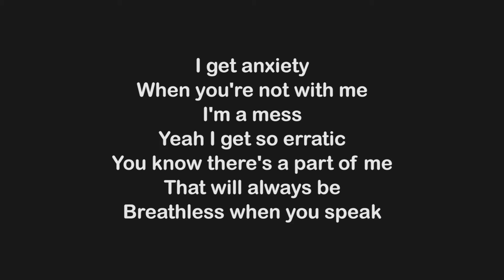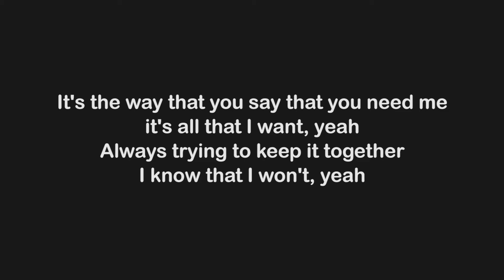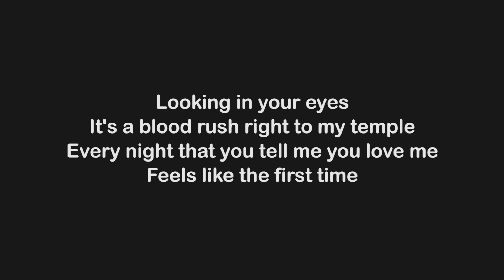NICK JONAS - NERVOUS (KARAOKE / INSTRUMENTAL / LYRICS)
"Nervous"

I get anxiety
Yeah I get so erratic
You know there's a part of me
That will always be
Breathless when you speak

It's the way that you say that you need me, it's all that I want, yeah
Always trying to keep it together, I know that I won't, yeah

Your love's still making me nervous
You're the reason why
My heart beats out of my chest
Looking in your eyes
It's a blood rush right to my temple
Every night that you tell me you love me
Feels like the first time
You know you'll always make me nervous
You know you'll always make me

You're like a symphony
Way you play the strings
Just a look, all it took, I was shattered
You know you're a masterpiece
Pulling it out of me
Yeah you knock me off my feet

Yeah
After all this time
Yeah, you know you'll always make me